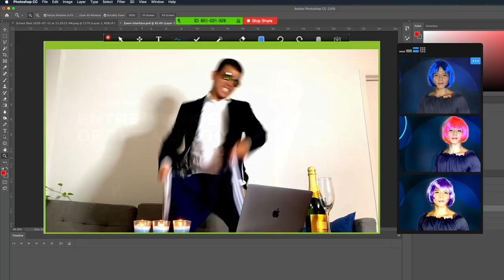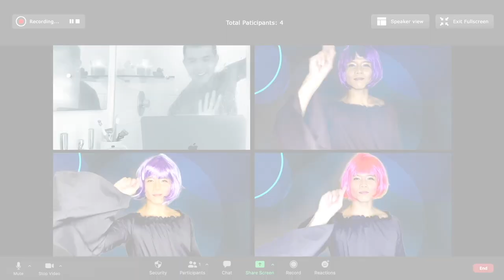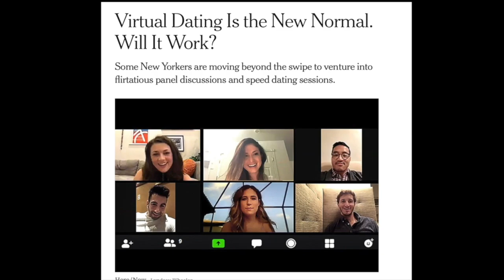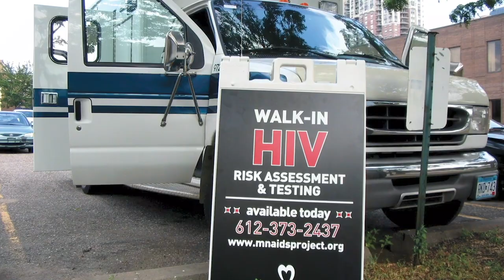Telly Leung - "You Matter" Virtual EP Release Party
Recording studios may be closed, but Telly Leung and Gary Adler teamed up to create You Matter, a special pandemic EP featuring five songs. A virtual CD release party, including a livestream performance by Leung, benefited Broadway Cares/Equity Fights AIDS and streamed at 8 pm Eastern on Thursday, July 23

The online release party featured Leung chatting with his collaborators on the project as well as music videos for each of the songs.

“You Matter started as a labor of love and came out of a deep need to keep creating music together, but apart, during this long COVID intermission,” Leung said. “The project started off with a beautiful original song written by my music director, Gary Adler. The song was inspired by the pandemic. We did the whole thing virtually, without ever seeing each other in person. And we wanted to share some of this love with our friends at Broadway Cares, an organization near and dear to my heart. So many of the annual Broadway Cares events have been cancelled due to COVID-19 and we wanted to help.”

Songs include two new Adler originals, “You Matter” and “Zoom with You,” with lyrics by Phoebe Kreutz. Joining  “Go the Distance/Hero” are Mary Ann McSweeney on bass, Brian Koonin on guitar and Michael Croiter on drums. Jojo Engelbert (regional productions of Fun Home, The Secret Garden) joins in a duet of “Somewhere” from West Side Story. The EP also includes a cover of “Proud of Your Boy” from Aladdin. JJ Johnson plays viola on three of the tracks. All music has been recorded at home and is being engineered by Eli Engelbert, who also created the beats to “Zoom with You.”

Leung’s impressive Broadway career includes Aladdin, In Transit, Allegiance, Rent and more. Adler is a conductor, pianist and composer best known for his work on Altar Boyz, Avenue Q and The Radio City Christmas Show.

You Matter will be available for download and streaming on all platforms beginning Friday, July 24.